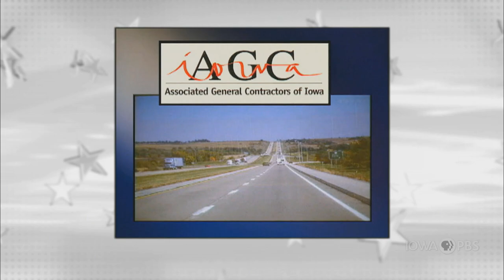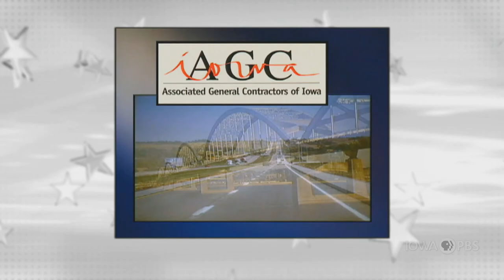Reporters' Roundtable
A presidential race with major developments and an Iowa legislature trudging through mid-session negotiations, all while a global pandemic threatens the health, safety and economic future of Iowans. We look behind the headlines with a reporters' roundtable on this edition of Iowa Press.

Joining moderator David Yepsen at the Iowa Press table are Caroline Cummings who covers the Iowa legislature for Sinclair Broadcasting Group; Erin Murphy, Des Moines Bureau Chief for Lee Enterprises; Brianne Pfannenstiel, Chief Political Reporter for the Des Moines Register; and Kay Henderson, News Director for Radio Iowa.